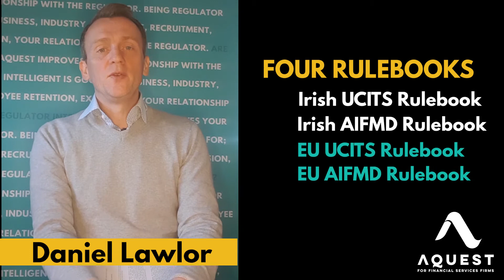Intelligently Linked Rulebooks (Irish and EU) for the Irish Authorised Funds Industry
If you work in the Funds Industry; you want efficient and rapid results from your Rulebook queries. We intelligently linked up Irish and EU Rulebooks to ensure efficient and rapid every time.